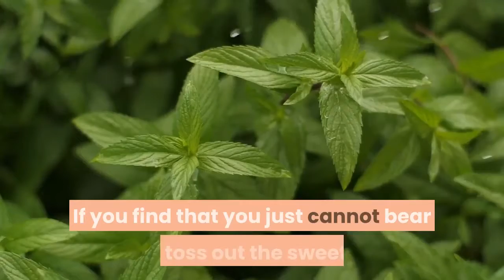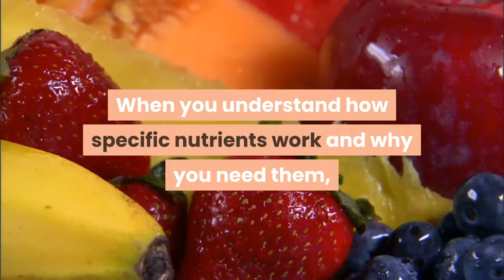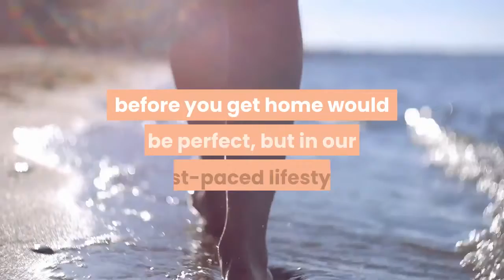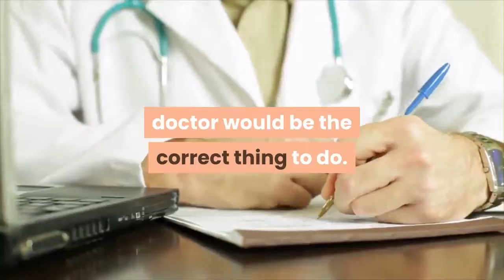Perfect Guide for your Healthy Nutritional Eating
Perfect Guide for your Healthy Nutritional Eating: In today's fast-paced world where we have no time for the little things, often they get put aside so as to get seemingly the more important things done.
 Eating for example! We miss meals eat the wrong food groups grab meals on the run, all for the sake of saving time.

Along with the failure to exercise, many forget the problems this lifestyle can have on our health and wellness.

We get run down a little overweight and sometimes worse.
This is just a reminder for the need for many to return too and learn the necessity of better eating habits.